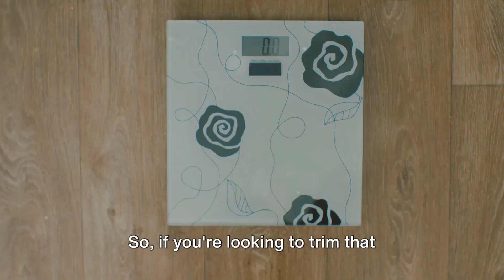The Cancer-Fighting Benefits of Guava Leaves Tea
Discover the powerful health benefits of guava leaves tea and why doctors are recommending it as a potent anti-cancer remedy! In this insightful video, we delve into the science behind guava leaves and their impressive medicinal properties. Learn how guava leaves tea can help in the fight against cancer, thanks to its rich antioxidants, anti-inflammatory compounds, and immune-boosting properties. We'll explore the latest research, share expert opinions, and provide practical tips on how to prepare and incorporate this tea into your daily routine. Whether you're seeking natural ways to support your health or looking to understand the potential of guava leaves tea, this video is packed with valuable information. Watch now to uncover why doctors are advocating for this remarkable tea and how it can benefit your overall well-being.